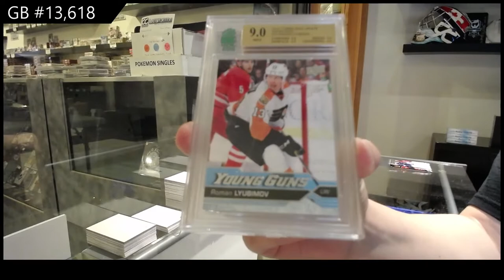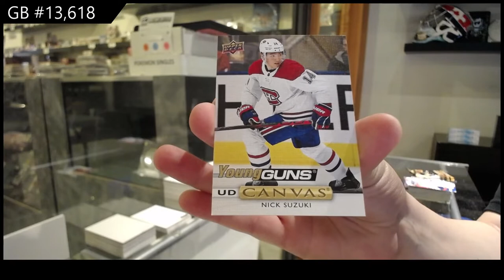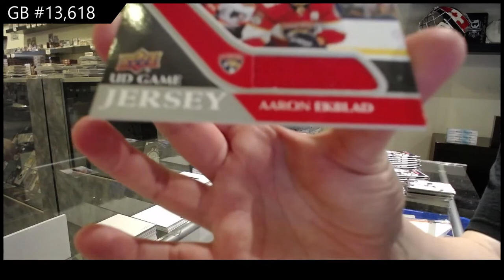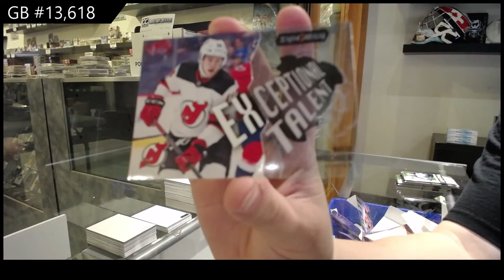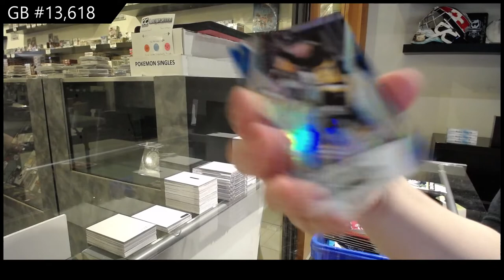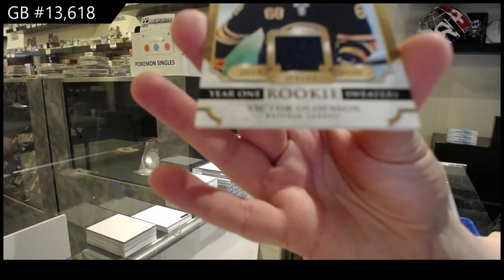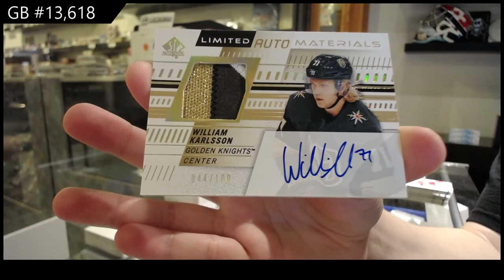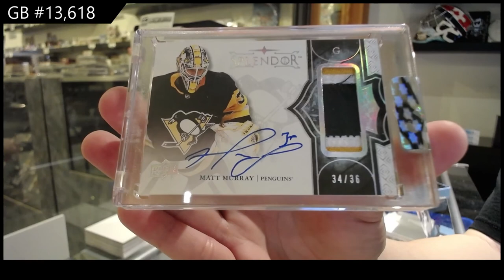10 Box Hockey Mix Break With Splendor - C&C GB #13,618